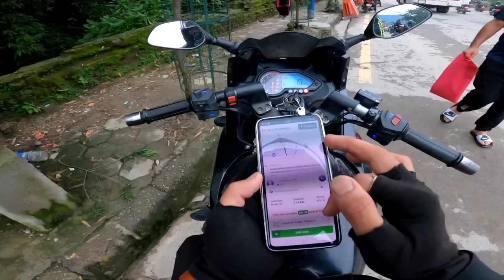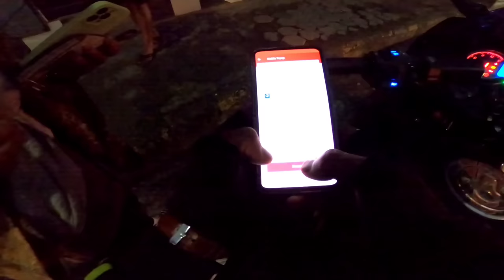बाइक रेस गर्दा म्याडम तर्सिए | THE BEAUTIFUL GIRL WAS SCARED 🤯 SHE EVENING ON MY PATHAO 🌹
Camera : Hero8 Black / Vivo18/18 Pro
Edit App : PremierPro
Mic : Boya
Edit🎬: Deepen Tamang